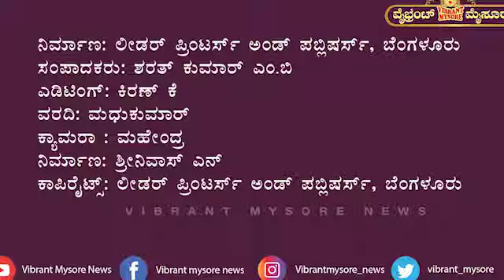ಇಂದು ಶಾಸಕ ಎಲ್ ನಾಗೇಂದ್ರ. ಮೈಸೂರು ಮಹಾನಗರ ಪಾಲಿಕೆಯ ಸದಸ್ಯರಾದ ಭಾಗ್ಯ ಮಾದೇಶ್ ಅವರು ಕಾಮಗಾರಿಗೆ ಗುದ್ದಲಿ ಪೂಜೆ.